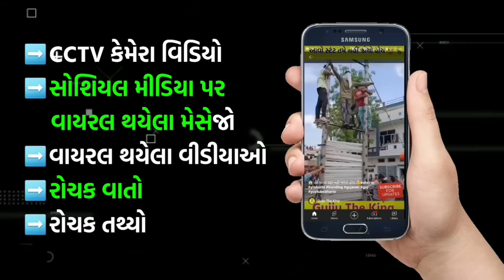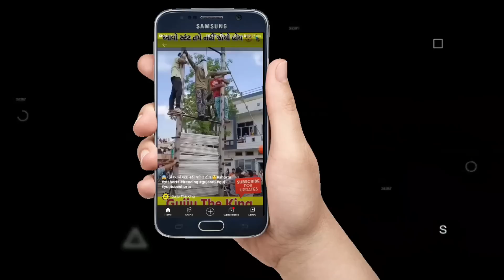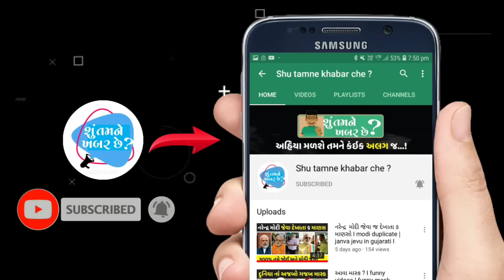દુનિયાની 8 ખતરનાક નોકરી | दुनिआ की सबसे घिनौनी नौकरी जिससे होती है मोटी कमाई | 8 Worst Jobs in World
ધન્યવાદ..!!

ભાવનગર જિલ્લાની એવિ વાતો કે જે તમે નથી જાણતા | Bhavnagar जिले के बारे में वो बातें जो आप नहीं जानते